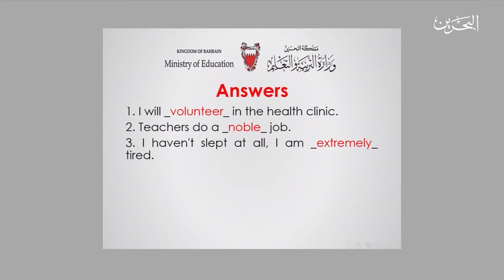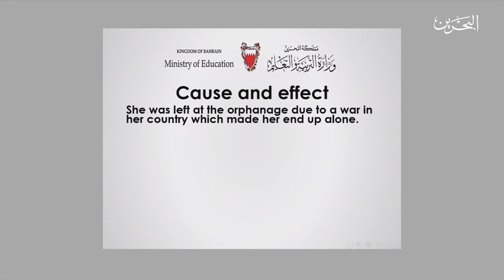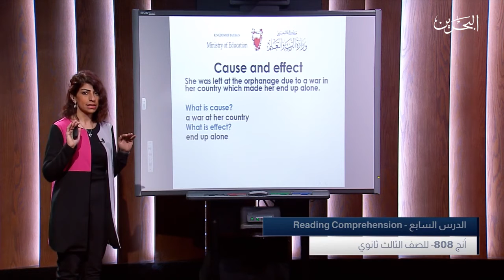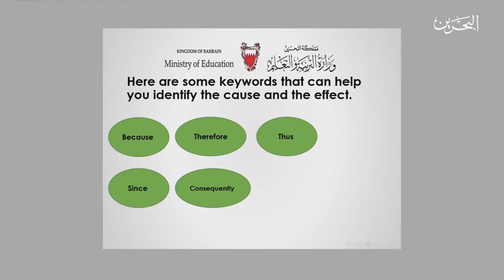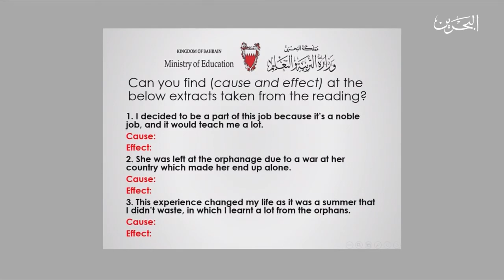Reading comprehension - Eng 808 l 2-4-2020 - Part 2